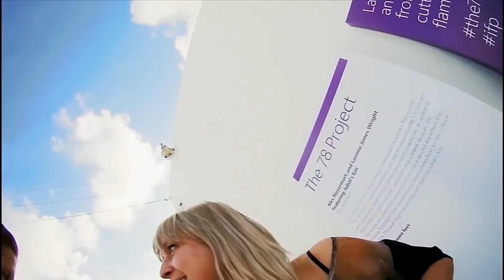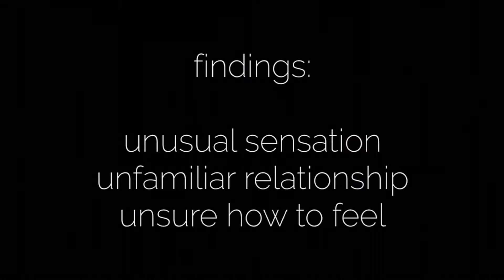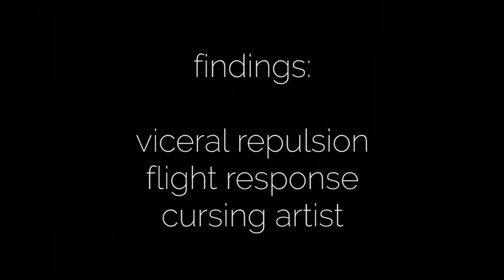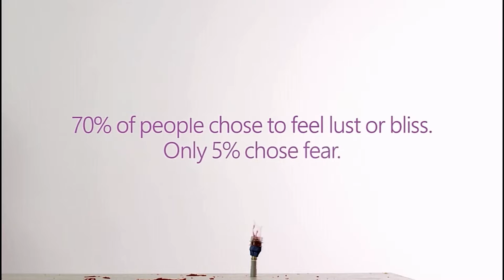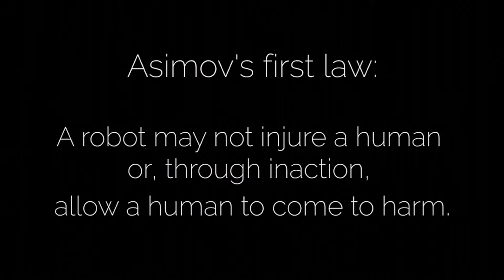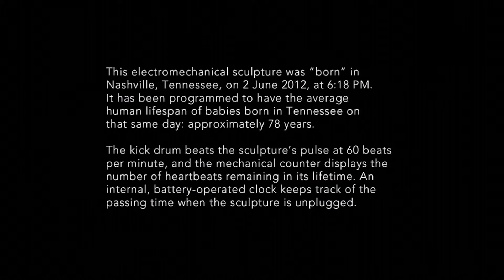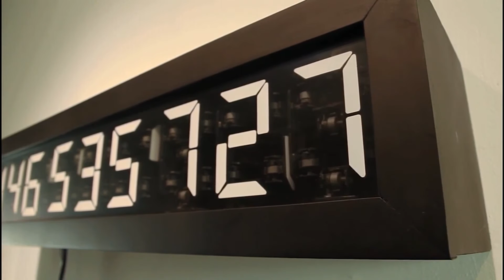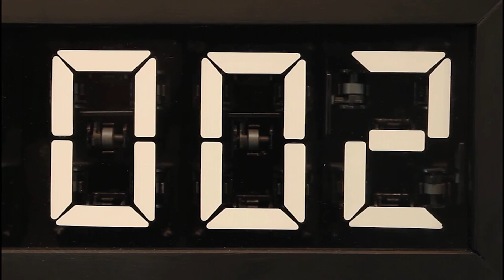Art + Technology = Humanity: Alex Reben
With technology becoming ever more personal, art provides for an open forum for thinking about our future.

Robot Humanist: Alex Reben asks "What can technology tell us about humanity?"

Alexander Reben is an artist and roboticist whose work explores the ideas of human-machine relationships, artificial philosophy and robot ethics. While he was studying at MIT Media Lab, he developed Boxie, a tiny robot with a video camera who used the power of cuteness to encourage passers-by to tell their stories. His work and research has been shown and published internationally, and he consults with major companies who want to make their products more attractive to humans.